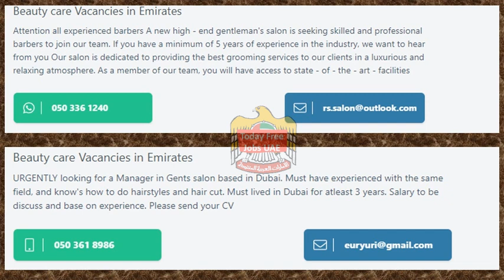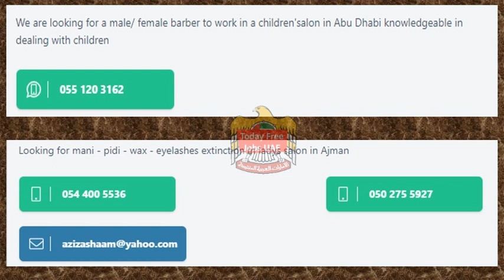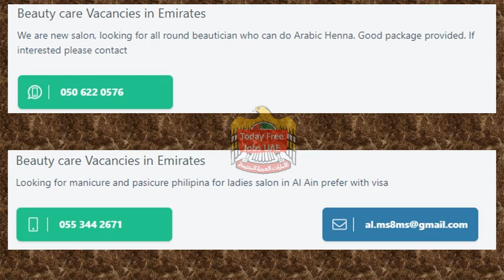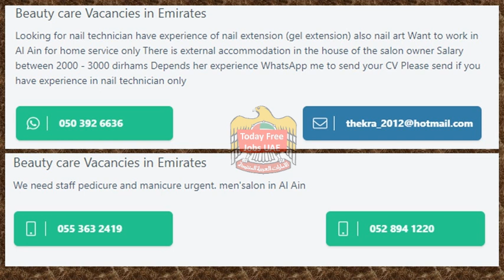Beautician Jobs in UAE, Saloon Jobs in UAE, Fresher Jobs in UAE New Jobs in UAE, Today Free Jobs UAE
Dubai Jobs For Freshers || Free Visa+ Food+ Accommodation & Attractive Beautician Jobs in UAE, Saloon Jobs in UAE, Fresher Jobs in UAE New Jobs in UAE, Today Free Jobs UAE

1. Dubai Jobs
2. Dubai Urgent Job Hiring
3. Jobs In Dubai
4. Visa Of Dubai
5. Visa Of Dubai Cost
6. Visa Dubai Da
7. Visa Dubai Ka
8. Visa Dubai 2020
9. Dubai Jobs
10
27.Dubai job free visa 2020
28.Duty free jobs in dubai
29.Free visa free ticket jobs in dubai for nepali 2020
30.Driver jobs in dubai free visa
31.Free jobs in dubai